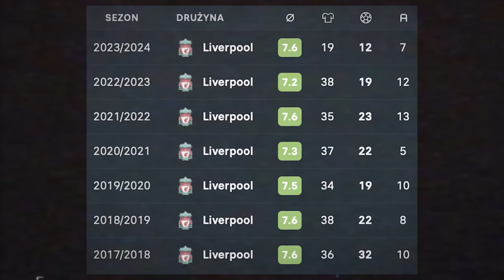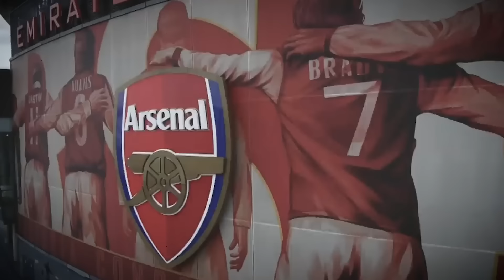Smutna PRAWDA o Salahu, Której Nikt Nie Widzi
Czy Mohamed Salah to najbardziej niedoceniany piłkarz świata? Dlaczego mimo kosmicznych liczb zawodnik liverpoolfc nie może liczyć na odpowiednie uznanie?

Bukmacherska Sp. z o.o. to legalny bukmacher. Gra u nielegalnych podlega karze. Hazard grozi uzależnieniem. 18+